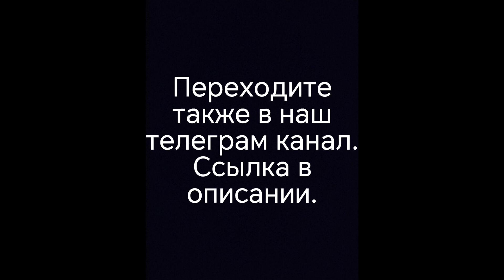Интервью Народной артистки РФ, легендарной Ларисы Александровны Долины после концерта в Ямале.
Переходите также в наш телеграм канал, где можно будет увидеть ещё больше новостей из мира кино и музыки (и не только):